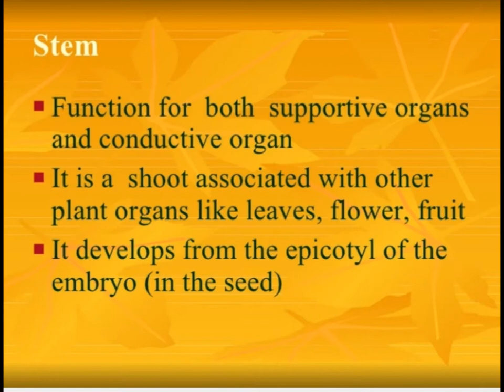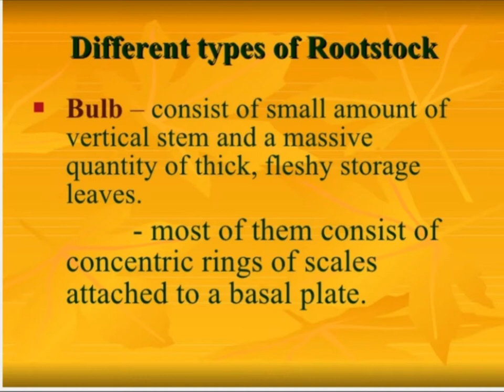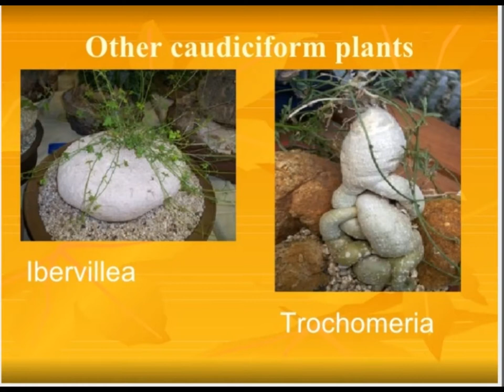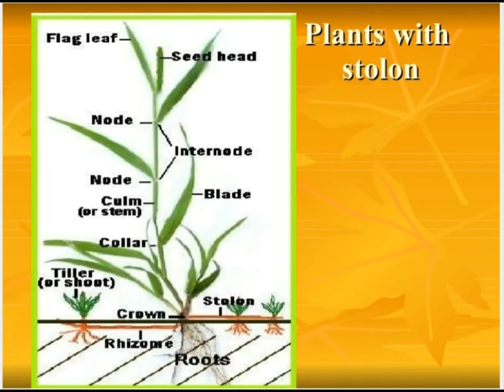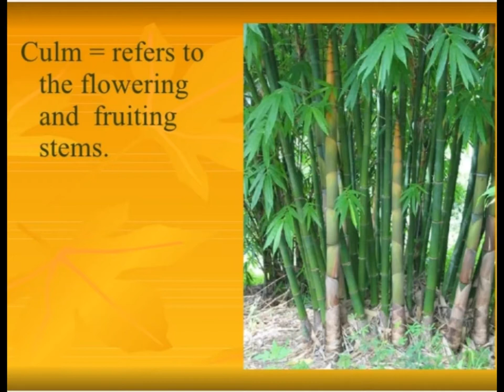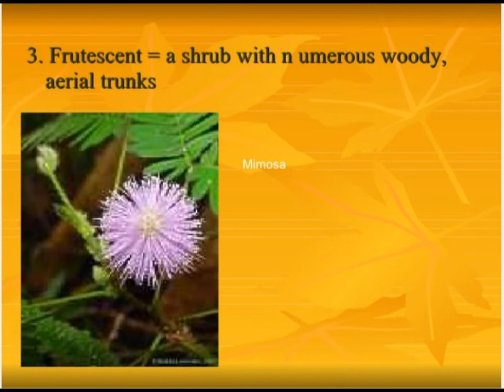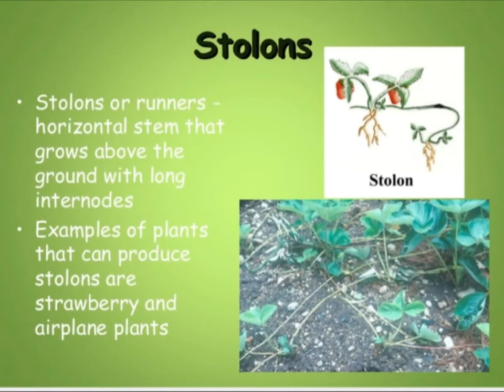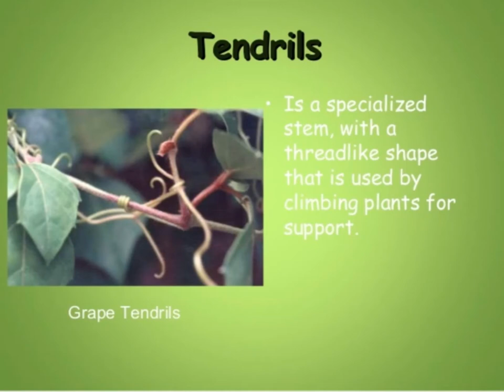Stem morphology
Good Luck 👍